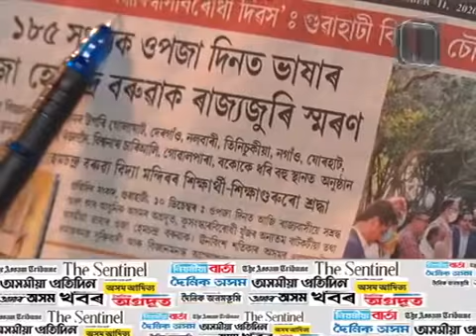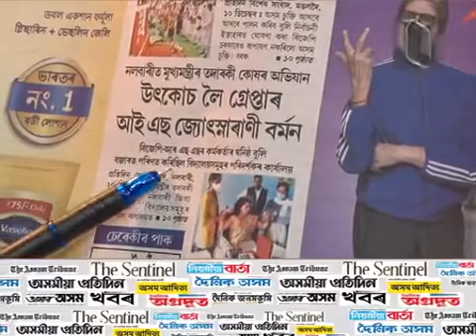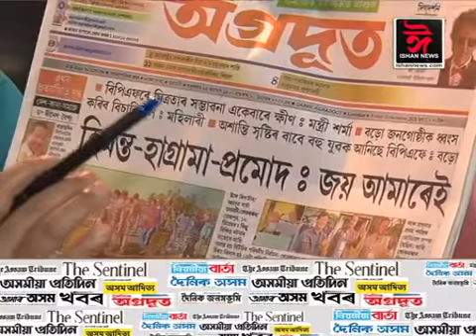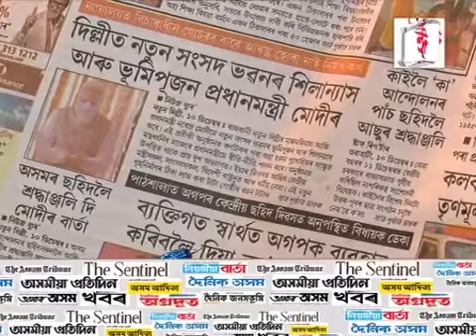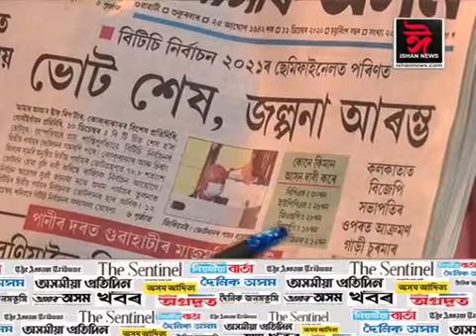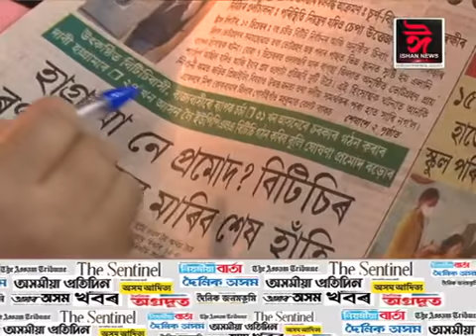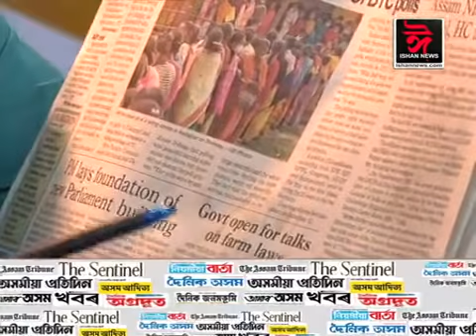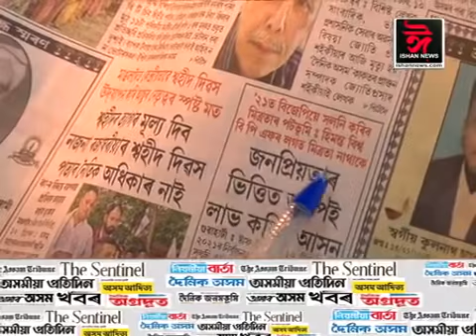বাতৰি কাকতৰ পৃষ্ঠাত আজিৰ দিনটোৰ শিৰোনাম